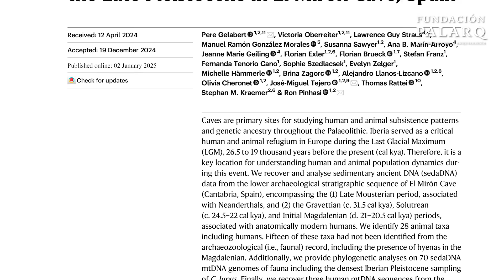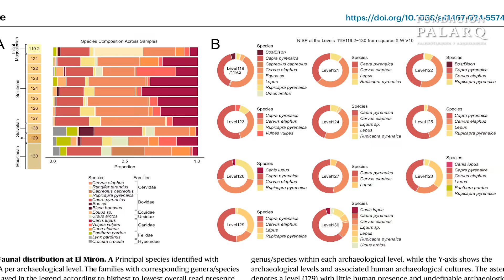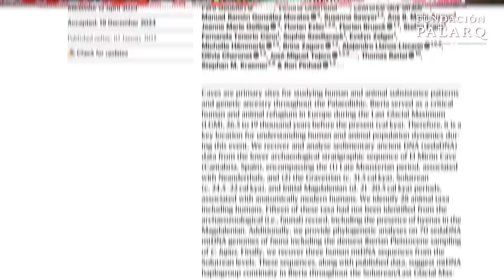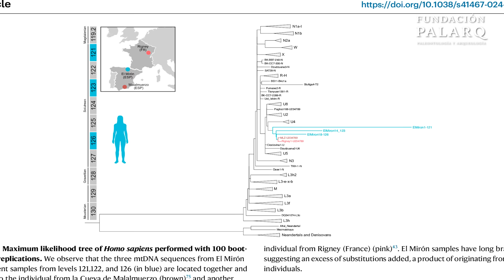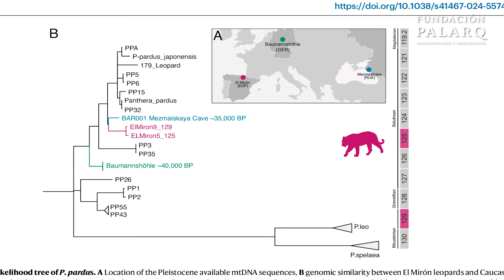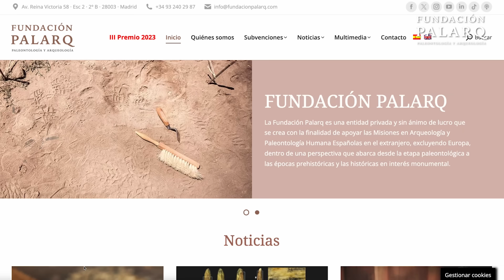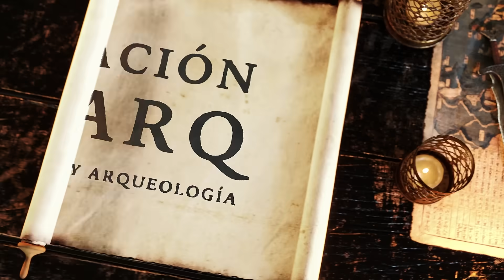ADN de la tierra: El revolucionario descubrimiento en la Cueva de El Mirón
En este vídeo te llevamos a un hallazgo revolucionario en la Cueva de El Mirón (Cantabria, España), uno de los yacimientos clave del Paleolítico Superior en Europa. Gracias a técnicas avanzadas de paleogenética, un equipo internacional ha logrado recuperar ADN sedimentario (sedaDNA) directamente del suelo de la cueva, sin necesidad de restos óseos. Este avance ha revelado 25.000 años de historia genética, incluyendo el linaje Fournol y la presencia de especies como hienas cavernarias, cuones alpinos y mamuts lanudos.

La Cueva de El Mirón, famosa por el hallazgo de La Dama Roja, vuelve a ser protagonista en la investigación arqueológica global. En este vídeo, explicamos cómo el análisis de 32 muestras de sedimentos ha permitido reconstruir un ecosistema prehistórico con una resolución sin precedentes. Te contamos todos los detalles de esta técnica innovadora que está revolucionando el estudio del pasado humano y animal.

🔬 Si te apasiona la arqueología, la prehistoria y los últimos avances científicos, este vídeo es para ti.

🌐  FUENTES:

- Gelabert, P., & Pinhasi, R. (2025). A sedimentary ancient DNA perspective on human and carnivore persistence through the Late Pleistocene in El Mirón Cave, Spain. Nature Communications.

- Straus, L. G., & González Morales, M. R. (2025). New DNA research examines predecessors of Red Lady of El Mirón. University of New Mexico News.

- Urios, J. (2025). El estudio de ADN en sedimentos, un nuevo método para comprender nuestro pasado. RTVE Noticias.

- Marín-Arroyo, A. B., & González Morales, M. R. (2025). A Continuous Lineage Established for Over 46,000 Years for the Red Lady of El Mirón. La Brújula Verde.

- King, M. B. (2025). New DNA research examines predecessors of Red Lady of El Mirón. Phys.org.

- Archaeology Magazine. (2025). Sedimentary Ancient DNA From Spain's El Mirón Cave Studied. Archaeology.org.

- Anthropology.net. (2025). DNA Unveils the Prehistoric Inhabitants of El Mirón Cave. Anthropology.net.

- Popular Mechanics. (2025). Scientists Extracted DNA From the Dirt to Learn More About the Red Lady Skeleton. Popular Mechanics.

- The Archaeologist. (2025). Ancient DNA from El Mirón Cave Unveils a 46,000-Year Human Lineage. The Archaeologist.

- The Jerusalem Post. (2025). An Ice Age refuge: DNA of humans, wolves, mammoths retrieved from Spain's El Mirón Cave. The Jerusalem Post.